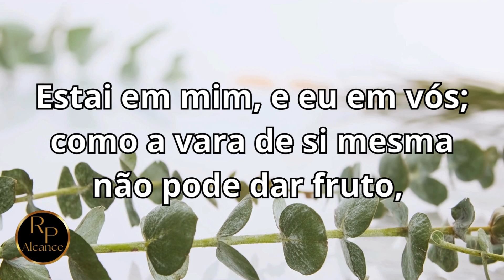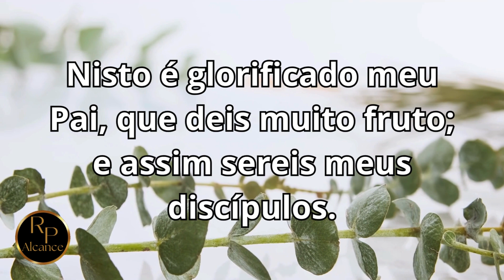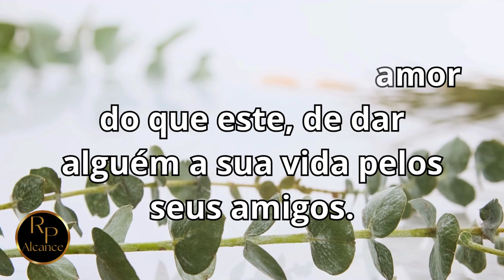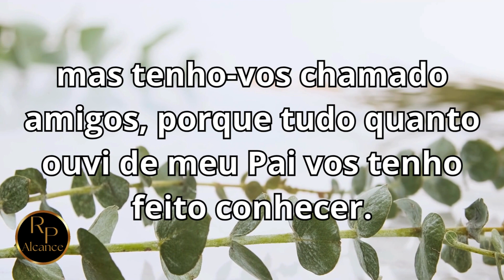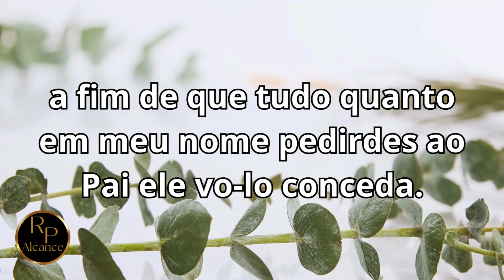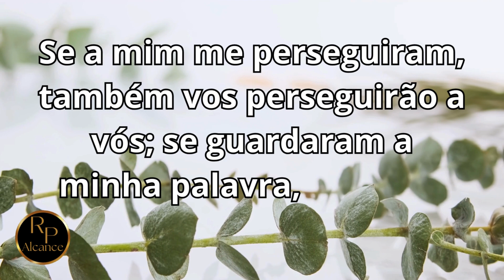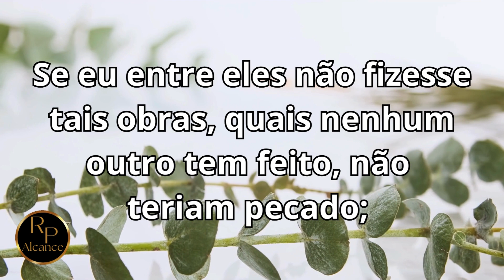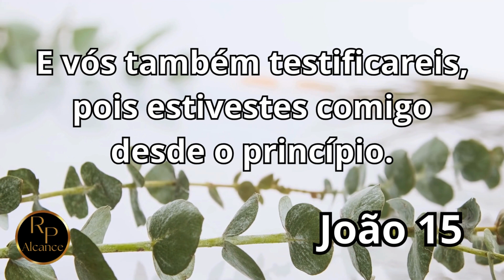João 15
Alcance - O intuito é levar o conhecimento da Palavra de Deus ao maior número de pessoas espalhadas pela face da terra.
𝗘 𝗰𝗼𝗻𝗵𝗲𝗰𝗲𝗿𝗲𝗶𝘀 𝗮 𝘃𝗲𝗿𝗱𝗮𝗱𝗲, 𝗲 𝗮 𝘃𝗲𝗿𝗱𝗮𝗱𝗲 𝘃𝗼𝘀 𝗹𝗶𝗯𝗲𝗿𝘁𝗮𝗿á. 𝗝𝗼ã𝗼 𝟴:𝟯𝟮